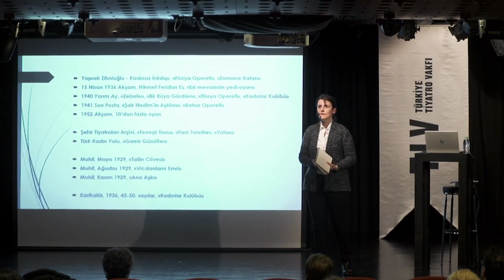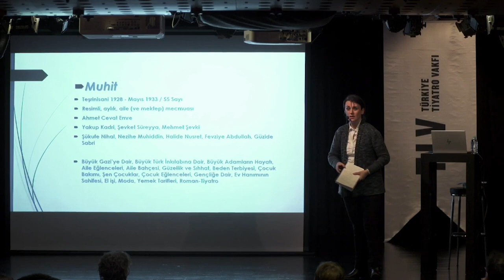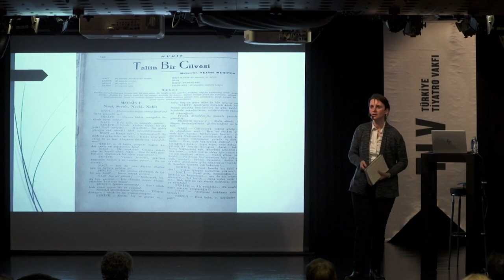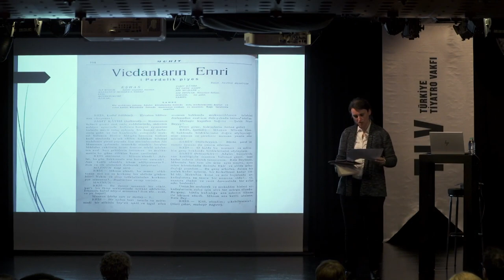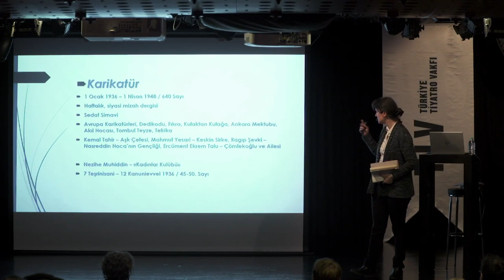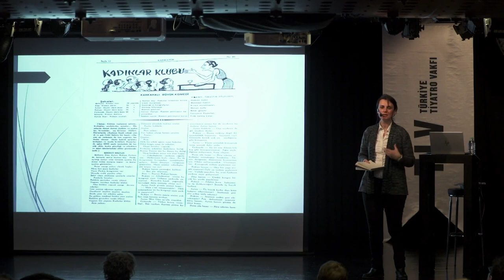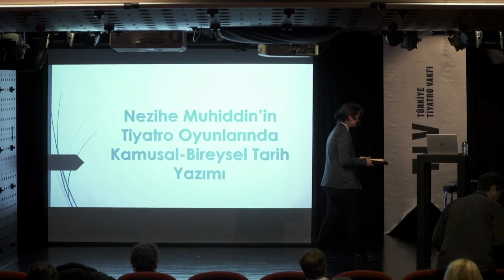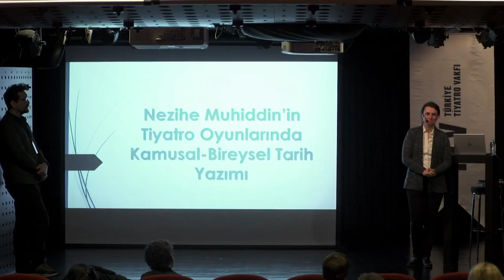Tiyatromuzda Tarih Konuşmaları - N. Muhiddin'in Tiyatro Oyunları ve Bireysel-Kamusal Tarih Yazımı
Tiyatromuzda Tarih Konuşmaları

"Nezihe Muhiddin'in Tiyatro Oyunları ve Bireysel-Kamusal Tarih Yazımı"

Konuşmacı: Esra Dicle

Moderatör: Noyan Ayturan

Türkiye'de kadın hareketinin en önemli isimlerinden biri olan Nezihe Muhiddin aynı zamanda oyun yazarıdır. Elimize ulaşan oyunlarından üçü; “Ana Aşkı”, “Vicdanların Emri” ve “Talihin Bir Cilvesi” 1929 yılında yayımlanır. Muhiddin, metinlerinde toplumsal cinsiyet konusuna eğilir ve kadının aile ve kamusal alandaki yerini tartışır. Yazarın ayrıca “Zelzele”, “Bir Rüya” ve “Kadınlar Kulübü” adlı oyunları da kaleme aldığı bilinir ancak yalnızca “Kadınlar Kulübü” basılmıştır (1936). Ve üç oyun da Türkiye'de kadın hareketinin kamusal tarihi açısından önemli bilgiler ve tartışmalar barındırır.